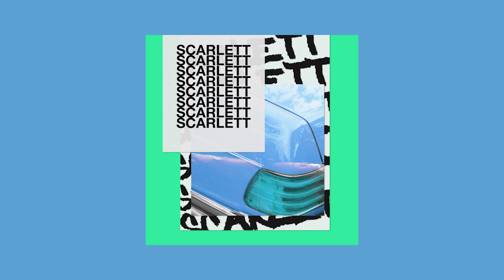Scarlett - FYI [Full EP]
Tracklist
1. High Noon 00:00
2. Gator 02:09
3. Nightlight 04:00
4. Terra 07:10
5. Plant 08:56
6. Ysidiro 11:20
7. New Riders 11:36